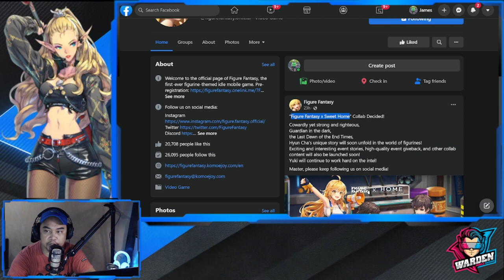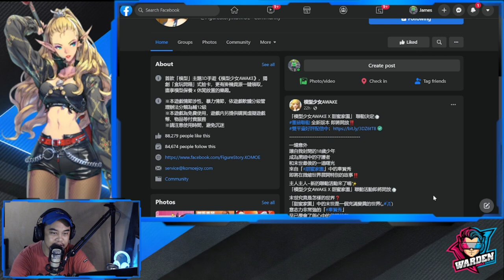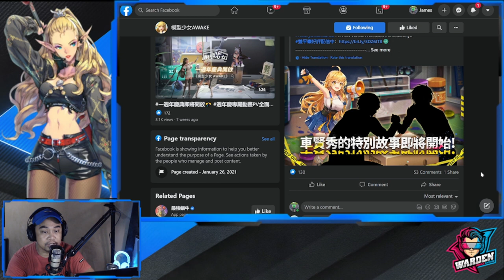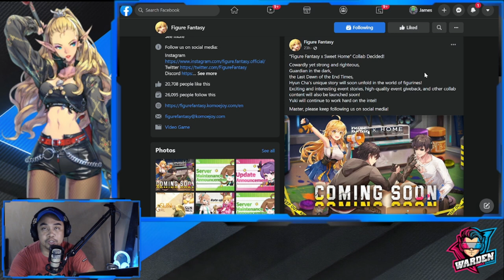[Figure Fantasy] Next Collab Confirmed!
Episode 536: Next Collab Confirmed!